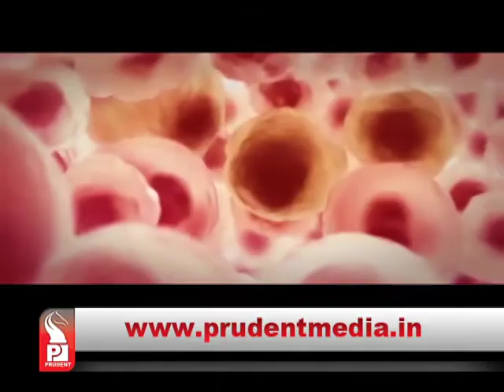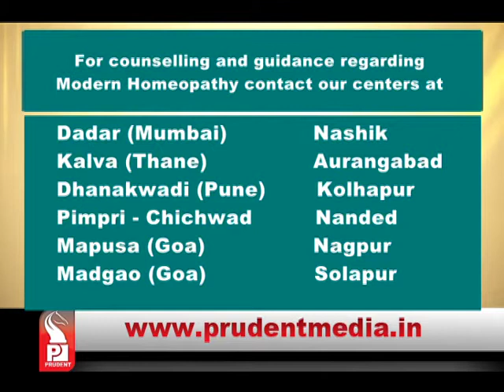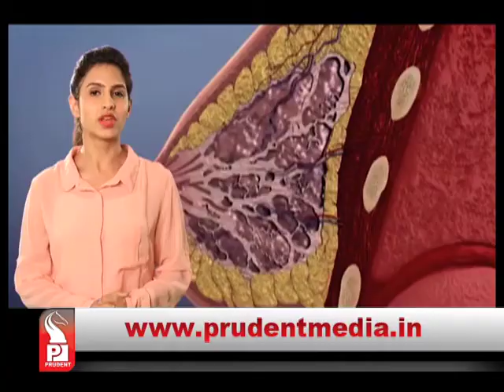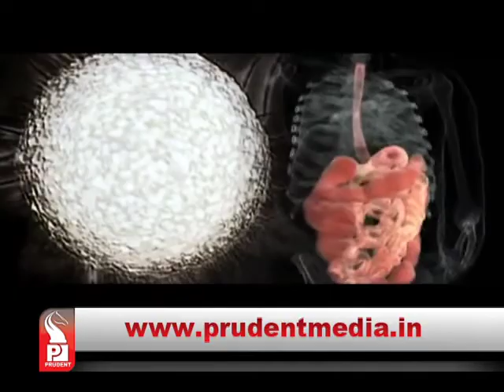Prudent Media Modern Homeopathy 02 October16